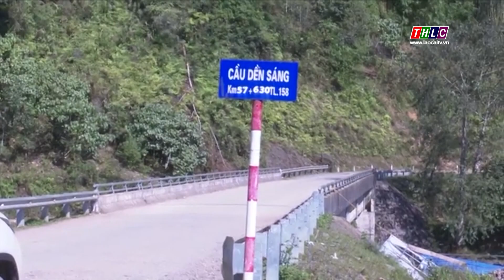Bát Xát đẩy nhanh tiến độ các công trình giao thông | THLC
Laocaitv.vn - Giai đoạn 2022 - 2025, huyện Bát Xát sẽ triển khai 46 dự án về đường giao thông thuộc các chương trình mục tiêu quốc gia, với tổng chiều dài trên 70 km. Dự ước, kinh phí đầu tư gần 95 tỷ đồng.
Đài Phát thanh - Truyền hình Lào Cai